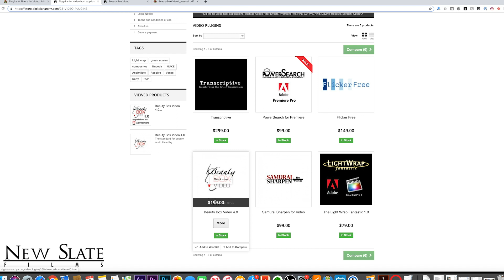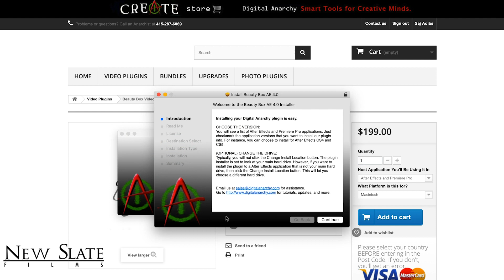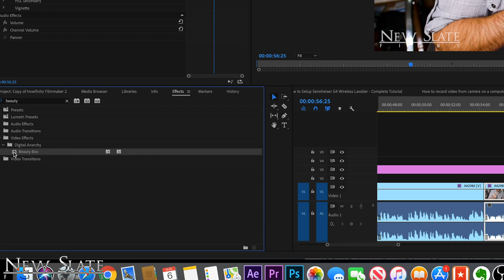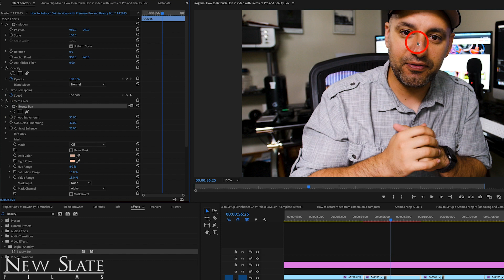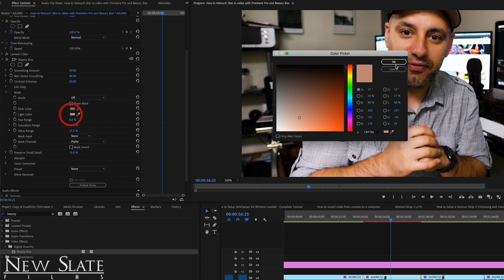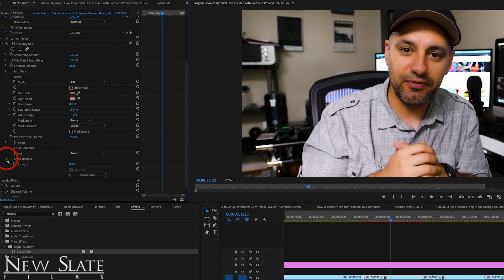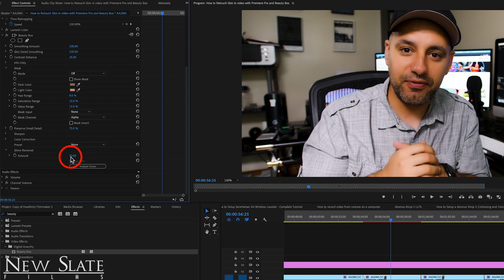How to Retouch Skin in video with Premiere Pro and Beauty Box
Skin retouching for video can be a daunting task.  Simple to use skin smoothing filters that are available in Snapchat and Instagram don't exist for professional video editing and doing retouching manually in Premiere using blend modes and blur filters is not very accurate.

However, there is an easy to use plug-in for Adobe Premiere Pro and Adobe After Effects called Beauty Box.